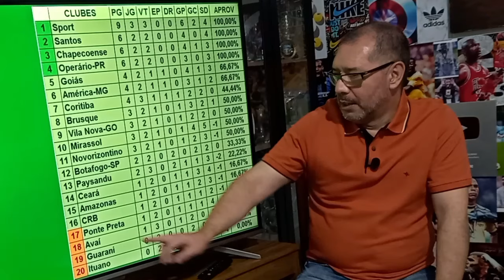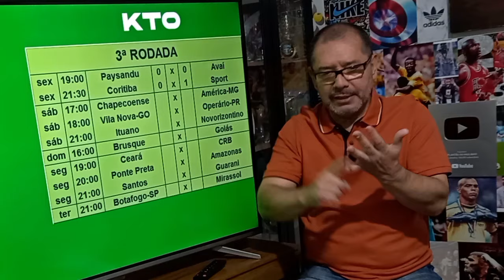SÉRIE B | SPORT É LÍDER | PAYSANDU e AVAÍ EMPATAM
A terceira rodada da Série B do Brasileirão começou nesta sexta-feira com a vitória do Sport sobre o Coritiba. No outro jogo da noite, Paysandu e Coritiba ficaram no empate.